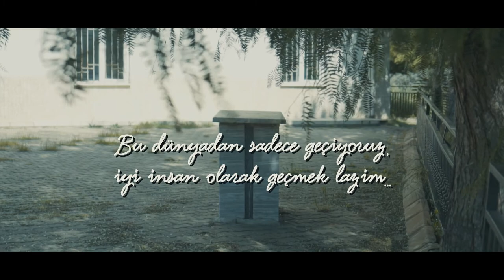CİNEMATİC/SONY/6500/35mm/ Rahmani bir bakış...